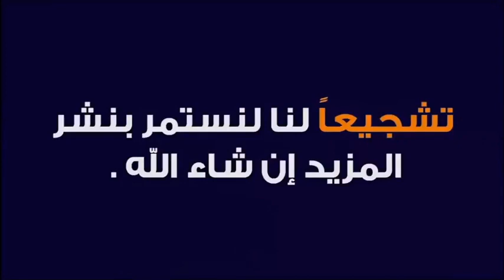مابغاش يطلقني... و كيهددني.. 🕌 مع الدكتور طيب كريبان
جديد 2021 : مابغاش يطلقني... و كيهددني.. 🕌 مع الدكتور طيب كريبان
 ▬▬▬▬▬▬ஜ۩☺۩ஜ▬▬▬▬▬
 ▬▬▬▬▬▬ஜ۩☺۩ஜ▬▬▬▬▬
⛔ أحبابي الكرام ، إذا أعجبكم الفيديو رجاءاً لا تنسوا :

 ▬▬▬▬▬▬ஜ۩☺۩ஜ▬▬▬▬▬
مواضيع سابقة

🕌 عَنْ أَبِي هُرَيْرَةَ، عَنِ النَّبِيِّ صَلَّى اللهُ عَلَيْهِ وَسَلَّمَ قَالَ:
 ▬▬▬▬▬▬ஜ۩☺۩ஜ▬▬▬▬▬
⚠️ توضيح مهم ❗

 ▬▬▬▬▬▬ஜ۩☺۩ஜ▬▬▬▬▬
# هاشتاغ الموضوع #